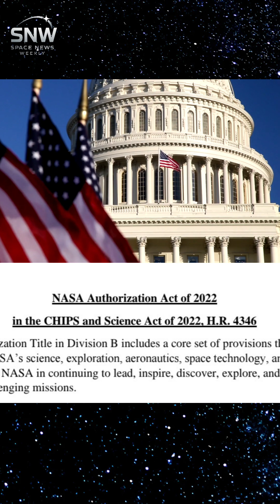Is NASA Shifting to a Mars First Strategy? SpaceX Expected to Gain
Proposed NASA budget and comments from Trump Administration shows intent to move to a Mars First Strategy, reversing the Moon first strategy that has predominated, which benefits Elon Musk's plans for SpaceX mission to Mars.